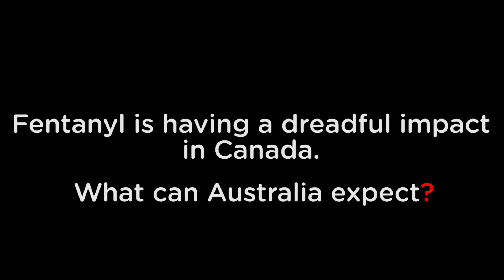Larry Campbell talks about Fentanyl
Details about the fentanyl crisis in Canada were shared with the ADF in a recent tour here by Canadian drug policy reform advocate Senator Larry Campbell.